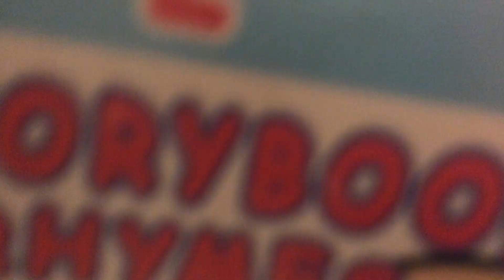Kung fu party